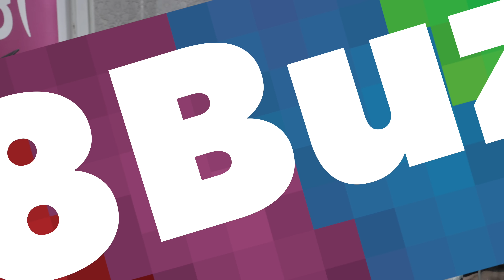Elly Mazlein Bukan Sekadar Ganti Jihan Muse Sementara? Macam Mana Hubungan Dengan Tok Ram? • GV9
TEMU BUAL bersama Elly Mazlein di sidang media pasca konsert minggu 1 Gegar Vaganza 9.

Apakah perasaan Ka Lina Pom Pom pertama kali mengendalikan GV?
Benarkah peluang ini bukan sekadar sementara?

GV9 menyaksikan tiga pengkritik profesional terdiri daripada maestro terkenal, Datuk Ramli MS; biduanita dari Indonesia Hetty Koes Endang dan guru vokal serta penyanyi Datuk Syafinaz Selamat.

Gegar Vaganza 9 akan menemui penonton setiap hari Ahad, jam 9 malam yang disiarkan secara langsung dari Auditorium MBSA Shah Alam dengan penampilan Nabil Ahmad dan Elly Mazlein sebagai pengacara.

18 September 2022